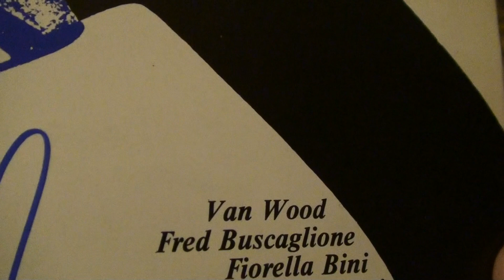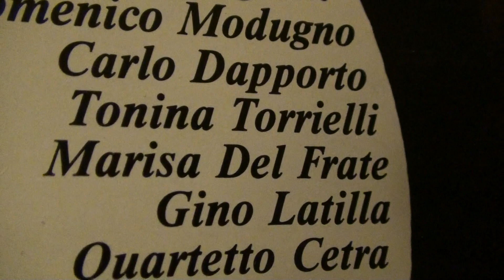GINO LATILLA "SIMPATICA"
CON I DIECI STRUMENTI DELL'ORCHESTRA ANGELINI, GINO LATILLA DALLA COMMEDIA MUSICALE "L'ADORABILE GIULIA" CANTA "SIMPATICA" DA UN LP DI SUCCESSI DEL 1958,PARTE DELLA SERIE FONIT-CETRA "I FANTASTICI ANNI 50"